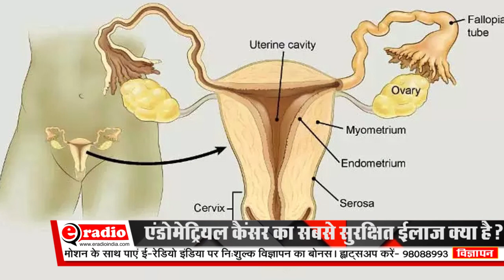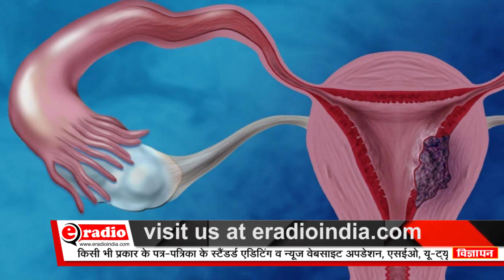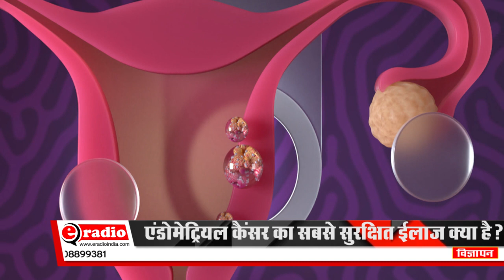Gynecologist in Meerut | Endometrial Cancer Staging | Dr. Anshul Bansal | Female Doctor in Meerut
Endometrial Cancer Staging, Dr. Anshul Bansal,